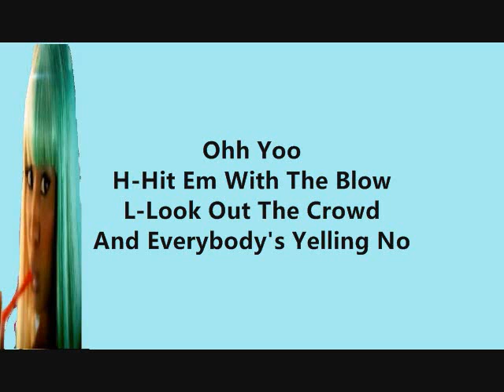Knockout Nicki Minaj Verse Lyrics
Lyrics to Nicki Minaj Verse In "Knockout" by Lil' Wayne